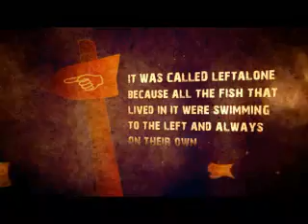Leftalone - Part I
A fairy tale i have written, getting inspired whilst in the subway of Stockholm. Animated in Thessaloniki.